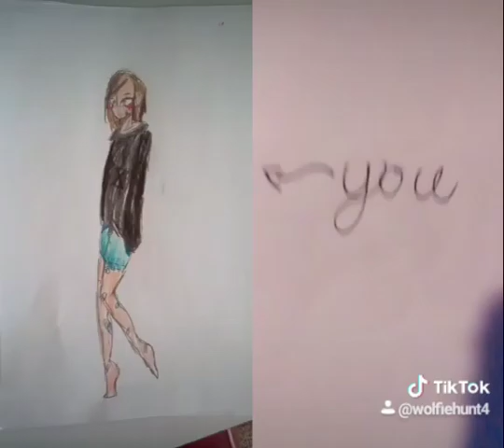My tik toks because i have no idea what to upload 3